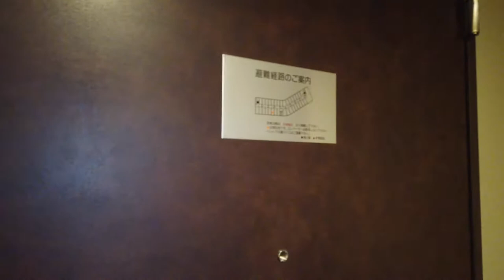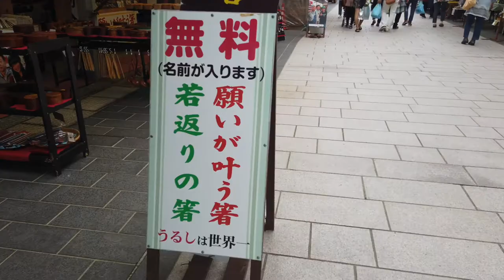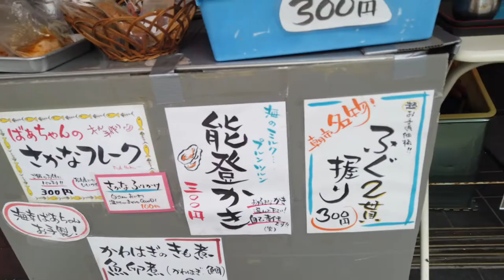Toyama and Noto Peninsula vlog...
This month we visited our friend who is from Toyoma and we traveled together to Ishikawa prefecture.We have visited several places but one place really mesmerized me,The Shiroyone,Senmaida Rice terraces in Wajima city of Ishikawa prefecture.If it happens your next trip would be there I highly recommend to drop by this place.
 We almost have the same scenery In the Philippines, In La Trinidad Benguet,Baguio we call it the Banaue Rice terraces but I have not been there.

Enjoy the vlog Pips.more to come!
PS: Due to the pandemic there aren't so much tourist on this beautiful places.We made sure to do safety precautions while enjoying the trip.Hope this pandemic ends.Keep safe everyone!